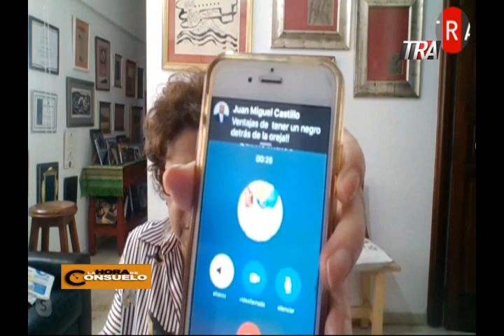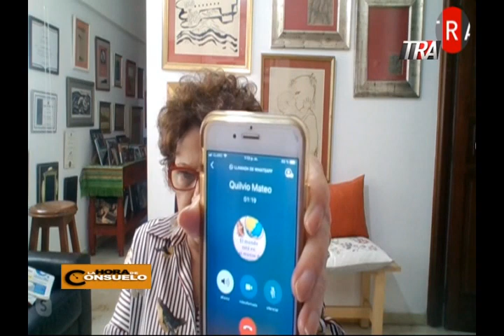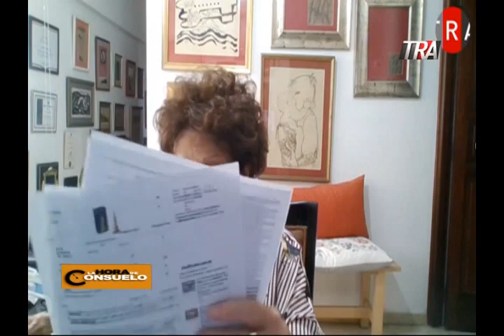La Hora de Consuelo 31-03-2020